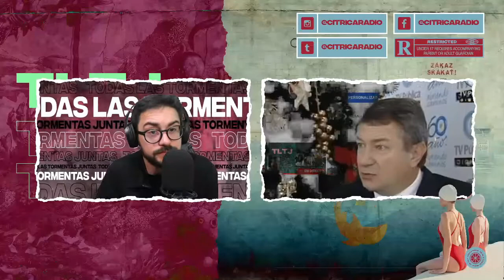YAUHAR: "El DESAFÍO de MASSA es la INDUSTRIALIZACIÓN"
El exministro de agricultura, ganadería y pesca en una charla sin desperdicios en la previa de la asuncion de Sergio Massa.